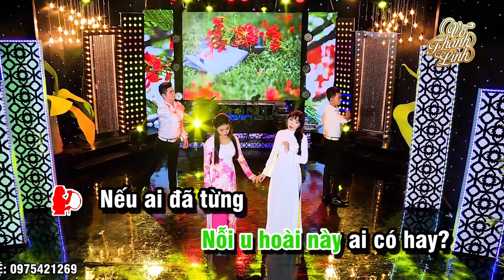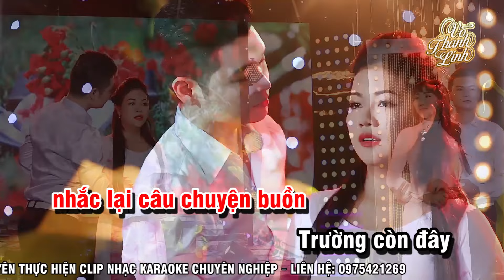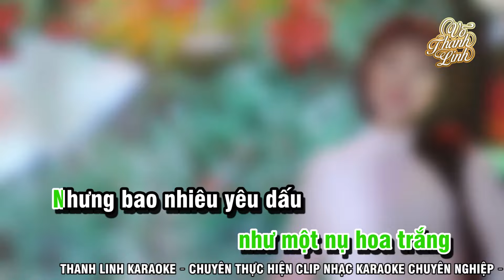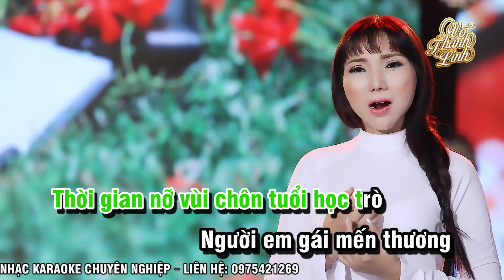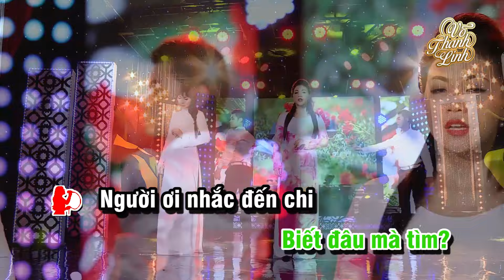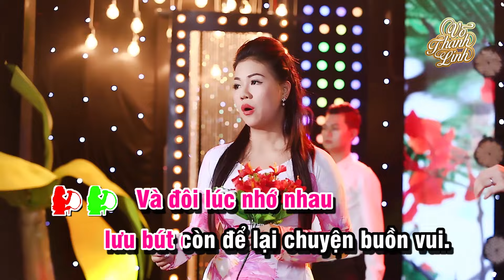Karaoke LK Nỗi Buồn Hoa Phượng, Lưu Bút Ngày Xanh | Beat Gốc Tone Nữ | Cẩm Như ft Quỳnh Kim